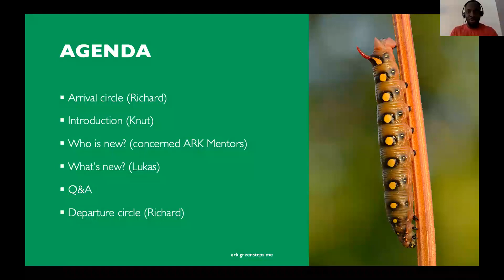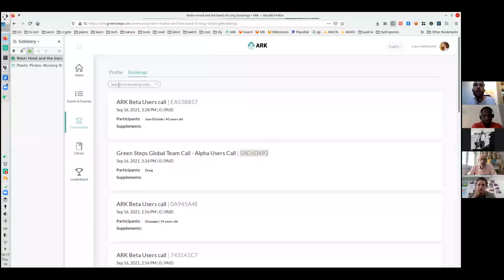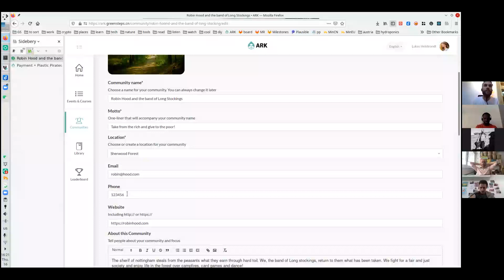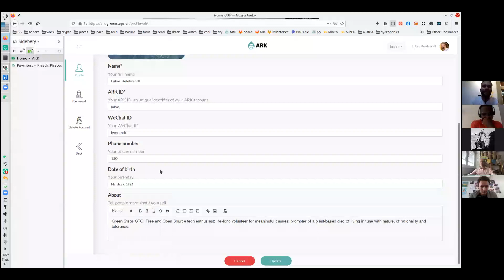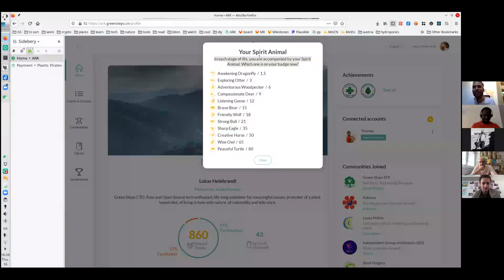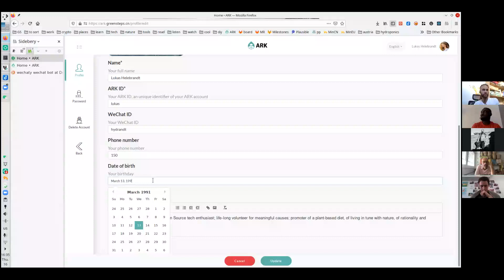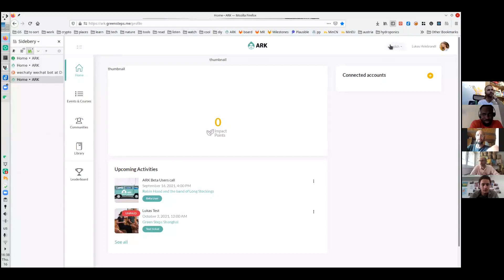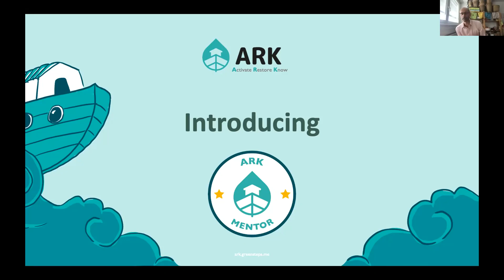ARK Crew Call - September 2021 / ESD Fragmentation